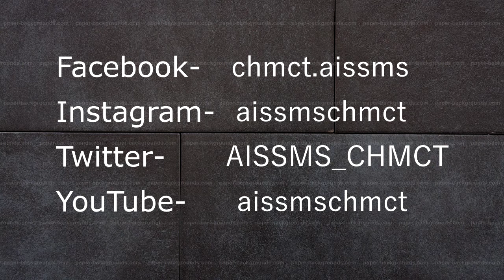Atithya 2020 - PUMBA team in Atithya 2020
A team from PUMBA, Pune participated in Atithya 2020.